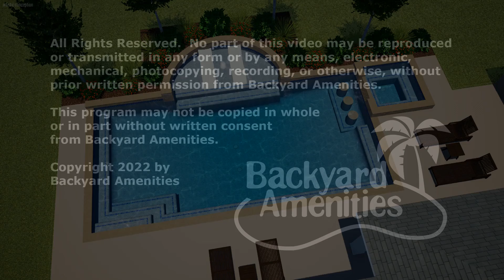Caloway Pool Design by Backyard Amenities